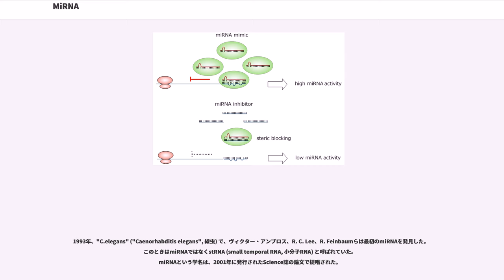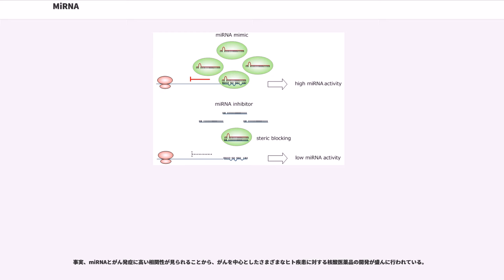MiRNA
miRNA (microRNA, マイクロRNA) は、ゲノム上にコードされ、多段階的な生成過程を経て最終的に20から25塩基長の微小RNAとなる機能性核酸である。

この鎖長の短いmiRNAは、機能性のncRNA (non-coding RNA, ノンコーディングRNA, 非コードRNA： タンパク質へ翻訳されないRNAの総称) に分類されており、ほかの遺伝子の発現を調節するという、生命現象において重要な役割を担っている。

1993年、"C.elegans" ("Caenorhabditis elegans", 線虫) で、ヴィクター・アンブロス、R. C. Lee、R. Feinbaumらは最初のmiRNAを発見した。このときはmiRNAではなくstRNA (small temporal RNA, 小分子RNA) と呼ばれていた。
miRNAという学名は、2001年に発行されたScience誌の論文で提唱された。

2001年以降、miRNA研究は急速に進展した。年々新たな種類のmiRNAが発見され、miRNAは種別を問わず、さまざまな種類の生物 (植物： シロイヌナズナ, イネ; 動物： シー・エレガンス, ショウジョウバエ; 哺乳類： マウス, ヒト) に存在していることが明らかになった。

2014年時点で、223種類の生物において35,828種類のmiRNAが発見されている。

新たに発見されたmiRNAの名称は、以下の(1)～(5)にしたがって決められる。

ゲノムDNAには、miRNAの塩基配列とほぼ相補な配列が含まれている。一般に、この配列はmiRNA遺伝子と呼ばれている。

ここでいう相補とは、核酸塩基がワトソン・クリック型塩基対を形成していることを意味する。具体的には、A (adenine, アデニン), T (tymine, チミン), G (guanine, グアニン), C (cytosine, シトシン), U (uracil, ウラシル) の5種類の天然型塩基が特定のペアー同士で水素結合によって塩基対を形成する。AとT/Uは2本の水素結合により対をなす。GとCは3本の水素結合により対をなす。したがって水素結合の数が1本多いことから、G：Cの塩基対はA：T/Uの塩基対よりも安定性が高い。

miRNA遺伝子がRNAポリメラーゼIIによって1本鎖RNAに転写されると、転写されたRNA配列内で相補な部分は、内在的に結合して2本鎖になる。そうして最終的な構造はヘアピンループ型の構造（tRNAに類似した形状）となる。この構造をとったmiRNAはpri-miRNA (primary miRNA, 初期転写産物) と呼ばれている。pri-miRNAは数百～数千塩基長の長鎖RNAであり、5’末端側にキャップ構造 (5'-cap: 7mGppp, 7-methyl guanosine) が形成されており、3'末端側にポリAテール (3'-poly-A tail: AA...A, polyadenosine) が付与されている。

通常、ヘアピンループ型の構造をとる部分以外については配列がミスマッチになっており、この構造はスターフォームと呼ばれている。

核内に存在するRNaseIII様のDrosha (ドローシャ) と呼ばれる酵素がこのpri-miRNA分子の一部を切断して、約70塩基長のステムループ構造をもつpre-miRNA (precursor miRNA, 成熟したmiRNAの前駆体) を作る。次いで、pre-miRNA分子はExportin-5と呼ばれるキャリアタンパク質によって細胞核の外に輸送される。

細胞質に放出された後、Dicer（ダイサー：RNAi (RNA interference, RNA干渉) を参照）と呼ばれる酵素のスプライシングによって、pre-miRNAは20から25塩基長の2本鎖miRNAとなる。

ただし植物の場合、2本鎖miRNAはpri-miRNAからDicerによって直接的に切り出される。

2本鎖miRNAは、Ago（Argonaute, アルゴノート）タンパク質からなるRISC (RNA-induced silencing complex, RNA誘導サイレンシング複合体) タンパク質群に取り込まれる。

RISCに取り込まれた2本鎖miRNAはRISC中で解かれ、2つの1本鎖miRNAとなる。そのうち、より不安定な1本鎖は分解される。

もう一方の安定な1本鎖mi...